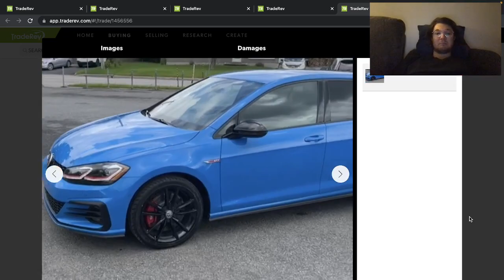2019 Volkswagen Golf GTI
2019 Volkswagen Golf GTI